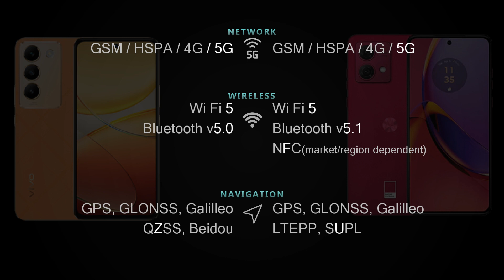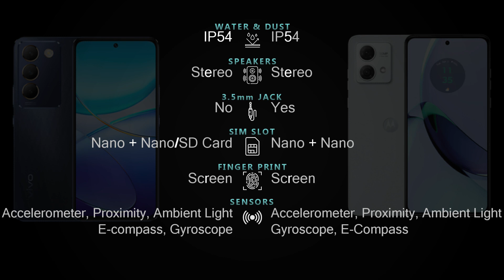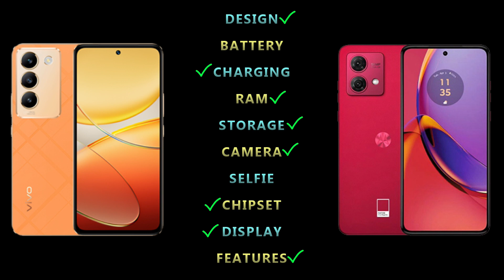Vivo Y200e 5G vs Moto G84 5G Full phone specs comparison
Vivo Y200e 5G vs Moto G84 5G Price and Full phone specifications [Design, Connectivity, Battery, Charging, Camera, Chipset, Display, OS, Features and more] comparison.